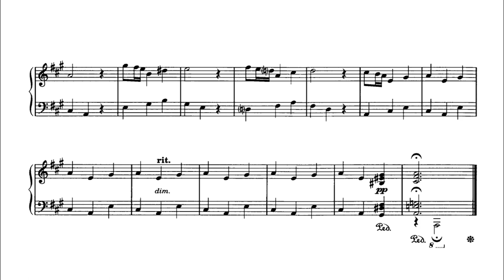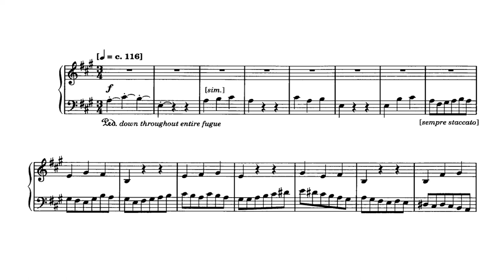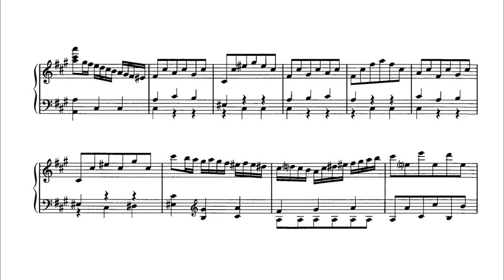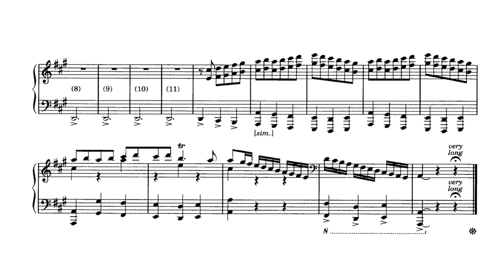P.D.Q. Bach - The Short-Tempered Clavier - X. A major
P.D.Q. Bach (Peter Schickele)
The Short-Tempered Clavier, Preludes and Fugues in All the Major and Minor Keys Except for the Really Hard Ones (S. 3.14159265, easy as)

From the album P.D.Q. Bach: The Short-Tempered Clavier and other dysfunctional works for keyboard, released by Telarc in 1995
Christopher O'Riley - Piano

Prelude 0:00
Fugue 0:46